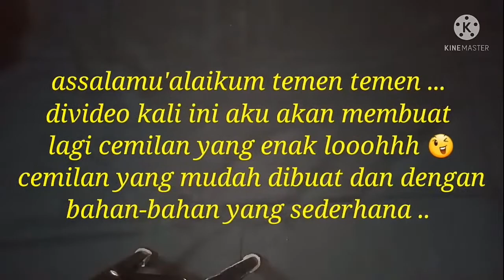cemilan simple siomay tanpa ikan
assalamu'alaikum temen-temen
divideo kali ini aku membuat cemilan simple siomay tanpa ikan yang pastinya sangat mudah untuk dibuat yaaaa .
bahan-bahan :
10 Lembar Kulit Pangsit
10 sdm Tepung Terigu
15 sdm Tepung Tapioka
1 Butir Telur
2 Siung Bawang Putih
2 sdm Saos Tiram
1 Batang Daun Bawang
1/4 sdt Gula Pasir
1  sdt Penyedap
1/4 Merica
Sejumput Garam